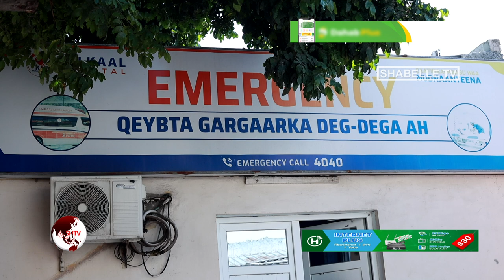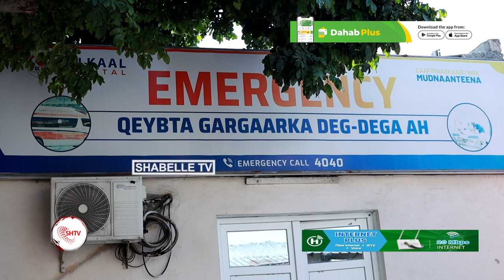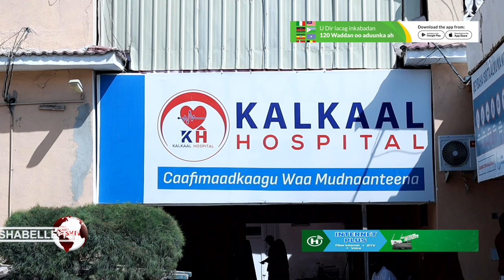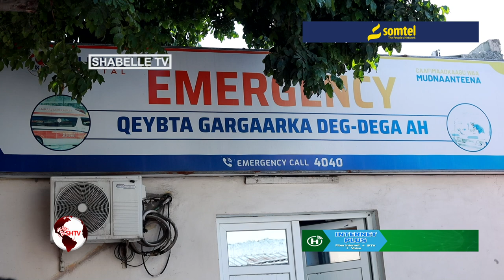Ku dhowaad 70-ruux oo isugu jira Dhaawacyo Culus iyo kuwo fudud oo la gaarsiiyay Isbitaalka kalka...